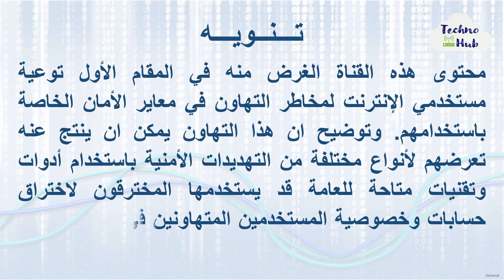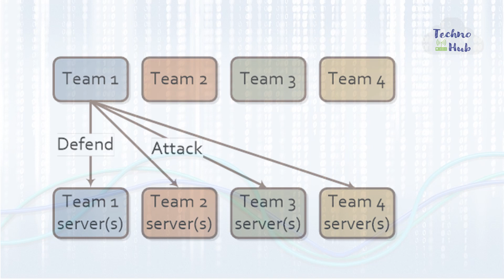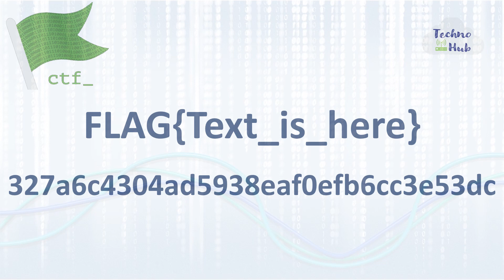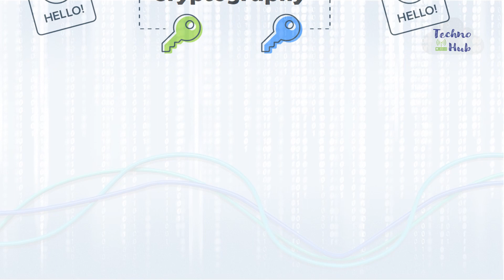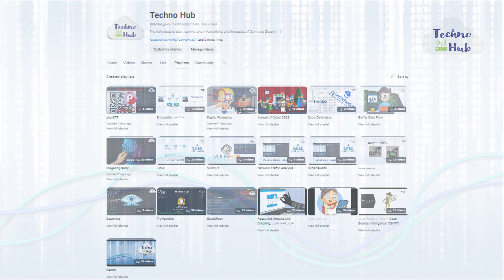شرح تعريفى لمسابقات وتحديات ال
إذا كنت ترغب فى دخول المجال الواسع للامن السيبرانى، فإن مسابقات ال CTF وسيلة ممتازة لتعلم المهارات المناسبة للأمن السيبرانى. ستتعرف فى هذا الفيديو على معنى كلمة CTF و انواع ال CTF المختلفة كذلك سنتعرف سوياً على اشكال ال flag  المختلفة وكيفية العثور عليه من خلال تطبيق مهارات الامن السيبرانى المختلفة.
فى الفيديوهات اللاحقة سيكون تطبيق لمهارات الامن السيبرانى على تحديات ومسابقات CTF بسيطة وبالتدريج سنتدرج فى الصعوبة حتى نصل لمستوى الاحتراف.